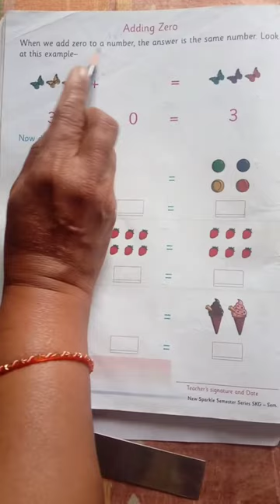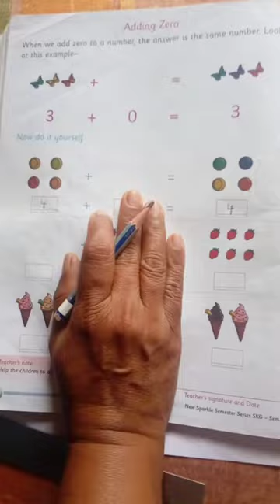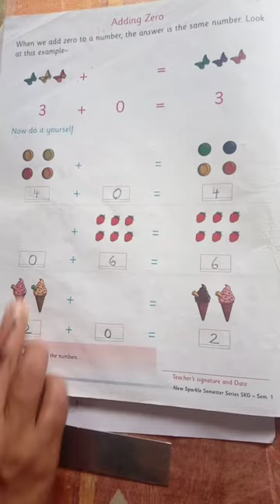NIRS CBSE Class UKG Subject Marhs ( Adding Zero )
By Vidya